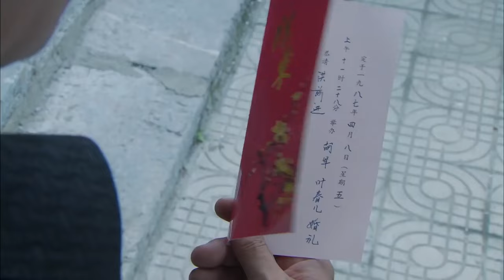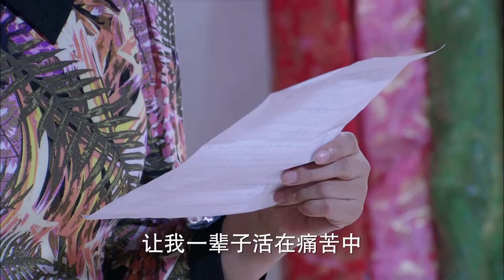💎妻子結婚小三卻來攪局，誰料丈夫嫌棄小三丟人當場要離婚！我有一个梦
剧名（Drama Name):【我有一个梦】
简介：该剧讲述了江南普通百姓在波澜壮阔的时代背景下，面对社会动乱变迁而坚持梦想，艰苦打拼的故事

我有一个梦 刘晓庆 农村剧 乡村爱情 女强 逆袭 互换身份 心机女 打脸 大陆剧 2023电视剧 2023总裁剧 言情剧 心机女 虐恋 热播片段 现代剧 你是我的荣耀 杨洋 迪丽热巴 杨紫 肖战 我的人间烟火 出色中国电视剧 c-dramas#偶像剧#chinesetv dramas#chinesedramas#kiss#love